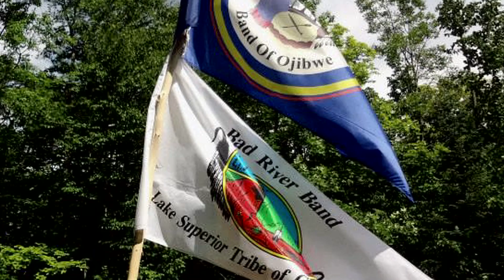RK Edit_Annie & Ellen